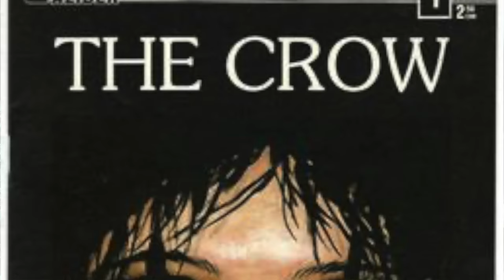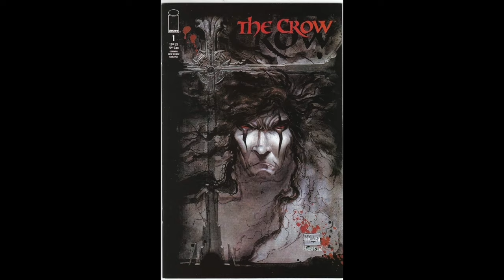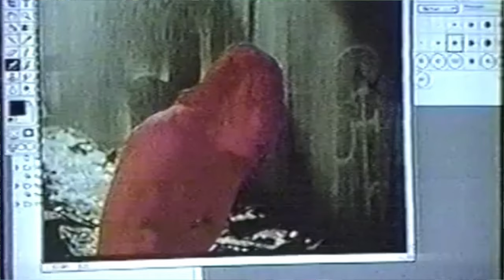¿Necesitaba El Cuervo un remake en el 2024? | Reacción al trailer The Crow 2024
“El Cuervo” es una película de 1994 dirigida por Alex Proyas y protagonizada por Brandon Lee1. La trama sigue a Eric Draven, interpretado por Lee, quien junto a su prometida Shelly Webster son brutalmente asesinados la noche antes de su boda. Un año después, el alma de Eric regresa a la Tierra en forma de cuervo para vengarse. La película ganó notoriedad debido a que durante el rodaje, Brandon Lee murió accidentalmente en una escena de la película1.

En cuanto al remake de 2024, Bill Skarsgård asume el icónico papel de El Cuervo. Al igual que en la película original, Eric Draven (Skarsgård) y Shelly Webster, interpretada por FKA twigs, son brutalmente asesinados. Eric, con la oportunidad de salvar a su verdadero amor sacrificándose a sí mismo, busca venganza sin piedad de sus asesinos, atravesando los mundos de los vivos y los muertos para arreglar las cosas. La película está dirigida por Rupert Sanders.